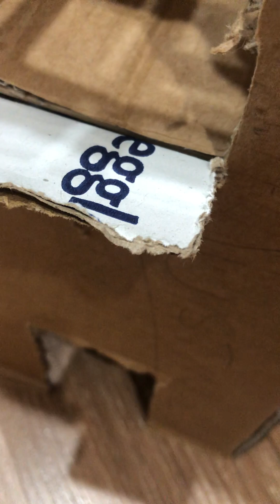bumpy fake schindler S series